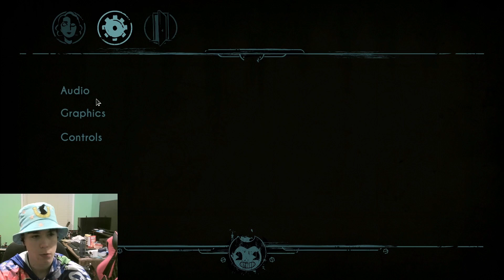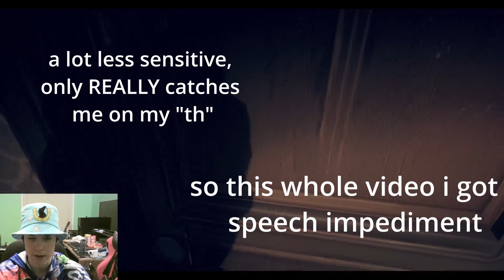Benny and the dark revival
this takes me back  👴